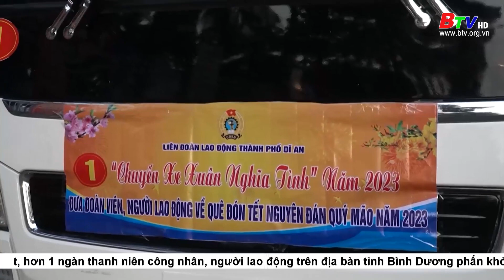Chuyến xe xuân nghĩa tình đưa 100 công nhân xa quê về nhà đón Tết | BTV - TRUYỀN HÌNH BÌNH DƯƠNG